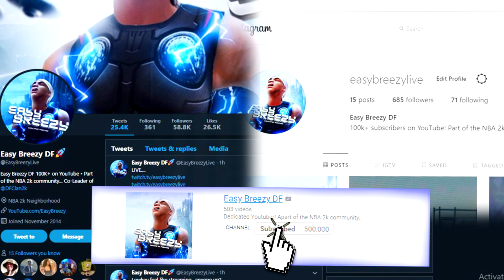1st GAME of 2K20 & This happened.. Did I sellout? (INTENSE) BEST BUILDS + GREEN JUMPSHOT in NBA 2K20